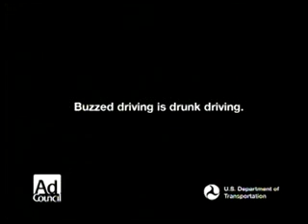Special Education - Drunk Driving Prevention Save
TeacherTube User: adcouncil

Drunk or impaired driving killed nearly 12000 people in 2008.  Thats one person every 45 minutes. That makes it everyones problem.

It seems that many people were doing their part to put a stop to this completely preventable epidemic.  Alcoholrelated traffi